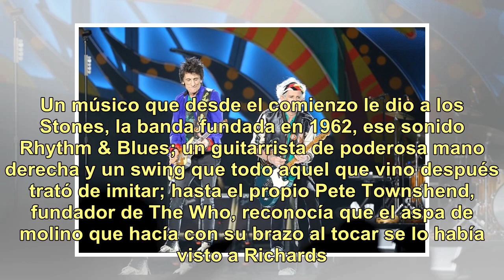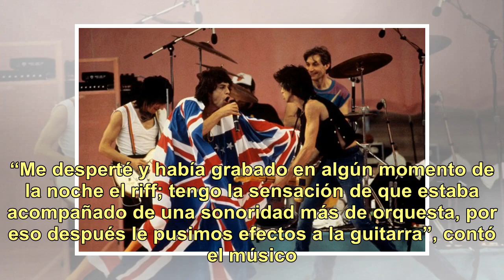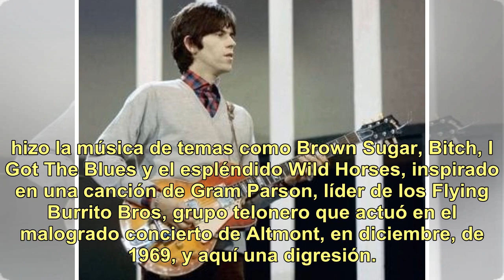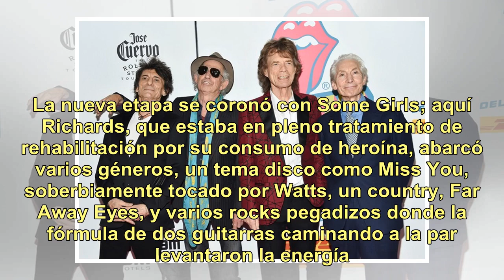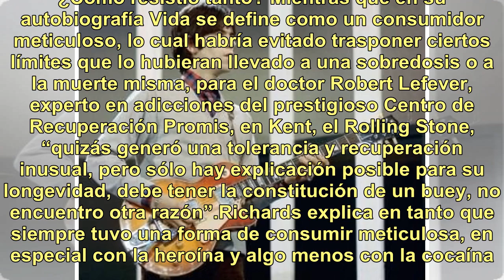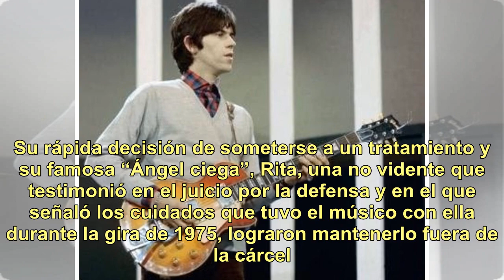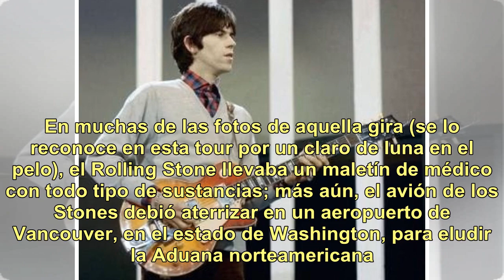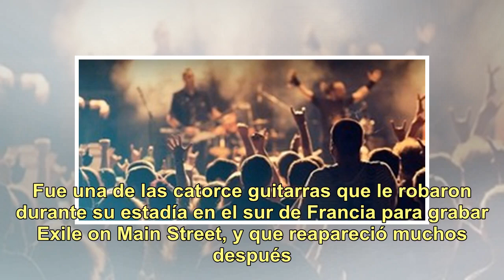Keith Richards, el alma de los Rolling Stones, cumple 75 años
Keith Richards, fundador junto a Mick Jagger y Brian Jones de los Rolling Stones es una de las estrellas más perdurables que dio el rock inglés y que logró no desviarse de ese camino en el que la música es más un estado de ánimo que una moda. En Richards encontramos cincuenta y cinco años de coheren...